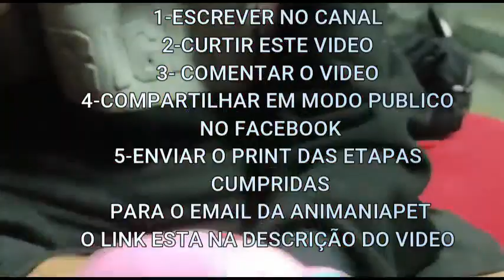2° VIDEO SEMANA DA COSTURA CRIATIVA ANIMANIAPETMOLDE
PARA VOCE RECEBER ESTE MOLDE VOCE TEM QUE SEGUIR ESTAS ETAPAS:
1 SE ESCREVER NO CANAL
2 CURTIR ESTE VIDEO
3 COMENTAR O VIDEO
E EU RESPONDEREI COM O MOLDE DESTE VIDEO OK.

2 pacote compacto 10 modelos 87 moldes a vista 87,00 ou 9x 10,91 No cartão
3 PACOTE 23 MODELOS 204 MOLDES 197,00 A VISTA OU ATE 12X NO CARTÃO DE 19,19
4 PACOTE 13 MODELOS 145 MOLDES A VISTA 97,00 OU ATE 10X NO CARTÃO DE 11,08
ATT: ANIMANIAPET